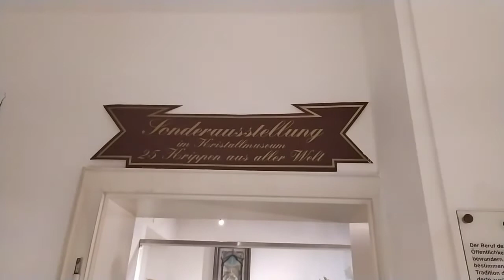Crystal Museum in Viechtach Town in Germany